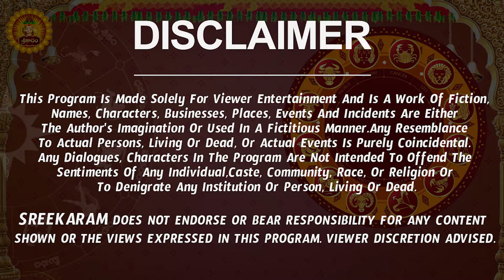శని వక్రగతి 2024 | Makara Rasi Phalalu 2024 Telugu | Makara Rasi Phalalu June 2024 | Capricorn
శని వక్రగతి 2024 | Makara Rasi Phalalu 2024 Telugu | Makara Rasi Phalalu June 2024 | Capricorn Horoscope | Sreekaram

Watch Makara Rashi Weekly Horoscope | Makara Rasi June 2024 Telugu | Makara Rasi June Month 2024 | June Month Makara Rasi 2024

Here is Makara Rashi June 2024 Telugu | June 2024 Makara Rashi Phalalu

 makara rasi june 2024 telugu, makara rashi 2024 telugu, makara rasi 2024 telugu, capricorn horoscope,  makara rashi phalalu june 2024, makara rashi june 2024 telugu